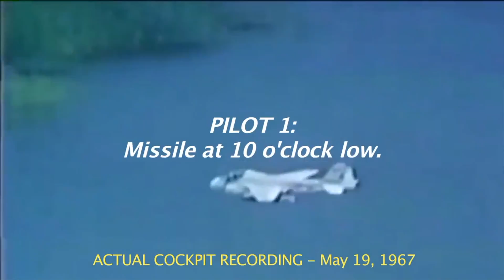Kelsey VO HBO Promo